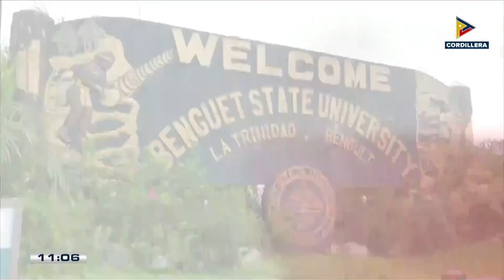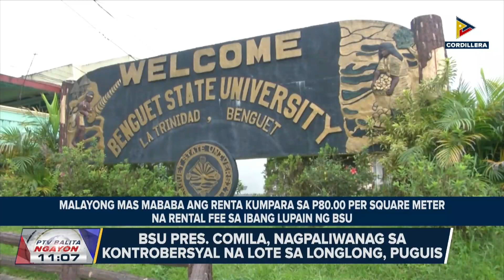Napolcom, tumatanggap na ng aplikasyon para sa police exams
BSU Pres. Comila, nagpaliwanag sa kontrobersiyal na lote sa Longlong, Puguis